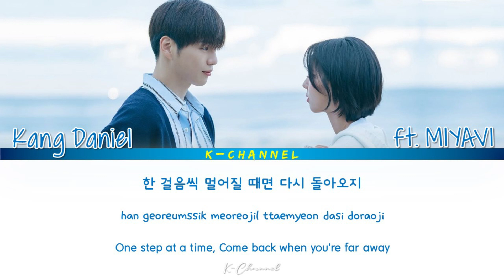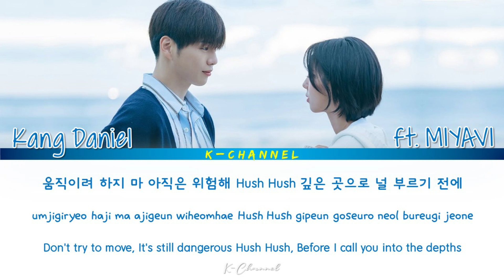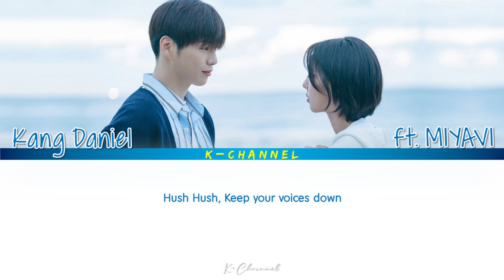Hush Hush (Korean Ver.) - Kang Daniel 강다니엘 (Feat. MIYAVI) | Rookie Cops (너와 나의 경찰수업) OST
Hush Hush (Feat. Miyavi) (Korean Version)
ARTIST: Kang Daniel
ALBUM: Rookie Cops OST Special / 너와 나의 경찰수업 OST Special
LYRICIST: Miyavi, 강다니엘, Lenard Skolnik, Sean Bowe, 챈슬러
COMPOSED: Miyavi, Lenard Skolnik, Jeff Miyahara
ARRANGED: Yung Spielburg, Jeff Miyahara, Miyavi
Genre : OST,
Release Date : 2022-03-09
Language : Korean & English

Lyrics 🎶🎵

Hush Hush
Keep your voices down
down
Feels like a scream
어둠 속에 들려오는 목소리
한 걸음씩
멀어질 때면 다시 돌아오지
Hush Hush
마치 walls have ears
내 얘길 엿듣지 Hush Hush
입을 연 순간 넌 모든 걸 잃겠지 Hush Hush
눈을 마주치지 마 달아날 수 있게 Hush Hush
미로 속으로 널 부르기 전에
Hush Hush
소리 없이
여기 모든 시선이 날 보고 있어
더 조용히
그 눈빛으로 널 부르고 있지
Hush Hush
입을 가리고 두 눈을 감고 있길 Hush Hush
움직이려 하지 마 아직은 위험해 Hush Hush

Sun Shower (여우비) - MOVNING (모브닝) | A Business Proposal (사내맞선) OST Part 3 | Lyrics 가사 | Han/Rom/Eng

Promise You - Kyuhyun (규현) | Forecasting Love and Weather (기상청 사람들 : 사내연애 잔혹사 편) OST Part 3

You Are Mine - VICTON (빅톤) | A Business Proposal (사내맞선) OST Part 2 | Lyrics 가사 | Han/Rom/Eng

Stardust Love Song - Jihyo 지효 (TWICE) | Twenty Five Twenty One (스물다섯 스물하나) OST Part 6 | Han/Rom/Eng

That’s All (이것밖에) - Choi Yu Ree (최유리) | Thirty-Nine (서른, 아홉) OST Part 3 | Lyrics 가사 | Han/Rom/Eng

What A Wonderful Day - Dvwn (다운) | Rookie Cops (너와 나의 경찰수업) OST Part 5 | Lyrics 가사 | Han/Rom/Eng

Sweet (스윗해) - Lee Mujin (이무진) | A Business Proposal (사내맞선) OST Part 1 | Lyrics 가사 | Han/Rom/Eng

Mind Warning (마음주의보) - ONEW (온유) | Forecasting Love and Weather (기상청 사람들 : 사내연애 잔혹사 편) OST Part 2

Go! - DK 도겸 (SEVENTEEN) | Twenty Five Twenty One (스물다섯 스물하나) OST Part 5 | Lyrics 가사 | Han/Rom/Eng

Your Existence (존재만으로) - Wonstein (원슈타인) | Twenty Five Twenty One (스물다섯 스물하나) OST Part 4

Time - Kwon Eun Bi (권은비) | Rookie Cops (너와 나의 경찰수업) OST Part 4 | Lyrics 가사 | Han/Rom/Eng

Make A Smile For Me (웃어주기로 해) - Yubin 유빈 (OH MY GIRL) | Ghost Doctor (고스트 닥터) OST Part 5